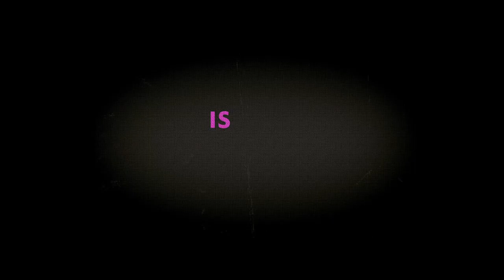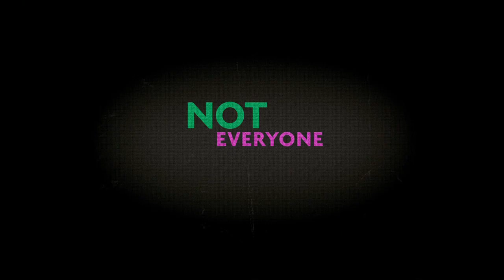Young Adult - Trailer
That mean girl from high school? Still mean.